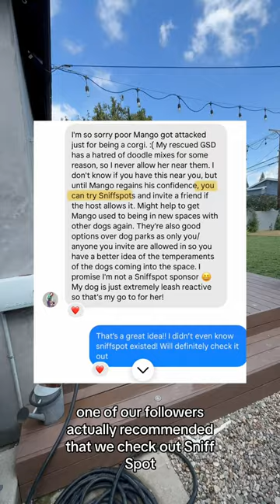My dog got attacked